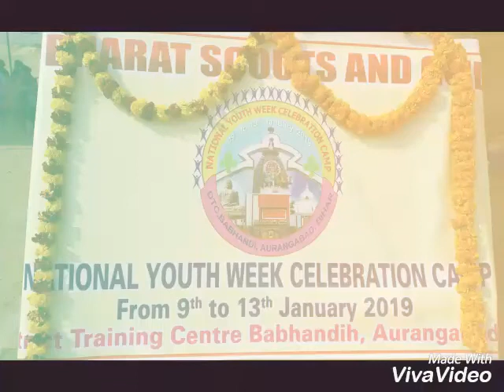THE BHARAT SCOUT & GUIDE, NATIONAL YOUTH WEEK CELEBRATION CAMP, 9 T0 13.01.2019, Aurangabad, Bihar.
भारत स्काउट गाइड राष्ट्रीय मुख्यालय नई दिल्ली द्वारा आयोजित नेशनल यूथ वीक सेलिब्रेशन कैम्प दिनांक 9 से 13 जनवरी 2019 तक औरंगाबाद जिले, बिहार राज्य, में आयोजित किया गया। इसमें पूरे भारत से आए हुए 23 राज्यों के कूल स्टाफ सहित 207 पार्टिसिपेट ने भाग लिया।